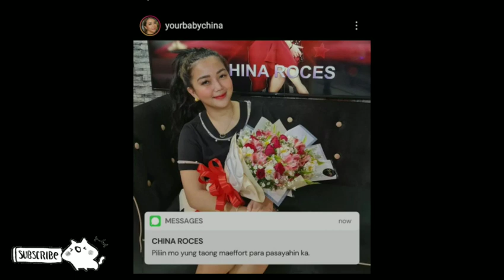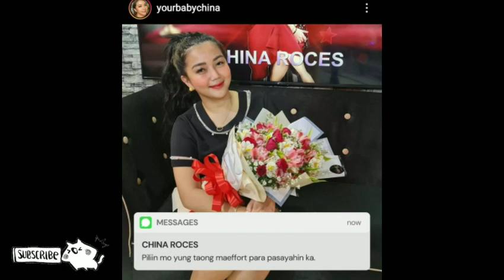CHINA ROCES INALALA ANG HIWALAYAN NILA NI TIM SAWYER ; CHINA ; NAGSISISI AKONG MINAHAL SIYA!